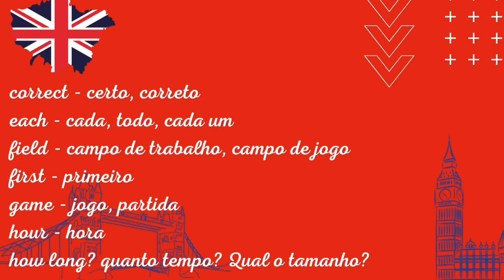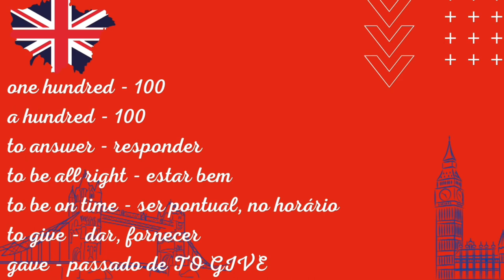Vocabulario Aula 112, Aula 07 Livro 04